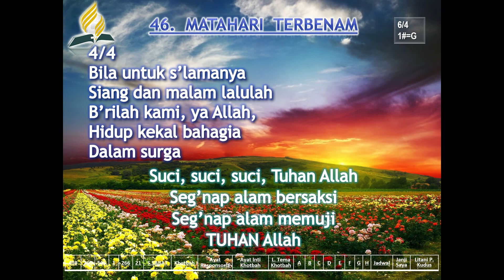Matahari Terbenam - LS.Edisi Lengkap No.46